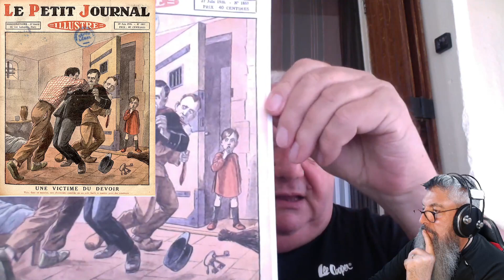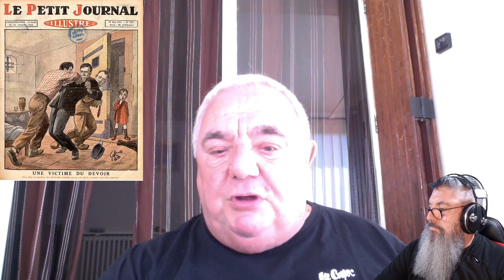Histoires Criminelles & Police Michel Malherbe : Totale Impro 2.0 - 15 octobre 2022